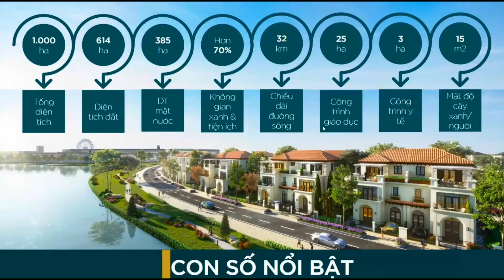Biệt thự song lập DT: 12x21 tại Aqua city Harbor1 có thiết kế như thế nào? LH 0907353547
🕍 Villas Song Lập Khu Harbor 1 -Bến Du Thuyền Aqua City 🛥🛥🛥
Vị trí đắc địa trung tâm, kiến trúc Phục Hưng Ý nghệ thuật, giá trị trường tồn theo thời gian
⚡️DT đất 12x21 : xây dựng 1 hầm, 3 tầng, sân thượng
⚡️Mặt tiền đường 19m
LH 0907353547